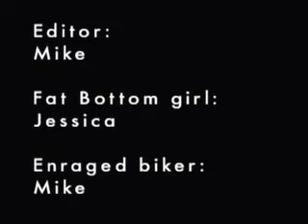Bicycle Race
This is a video that my friend and I made in our Grade 12 Film Class. Enjoy!